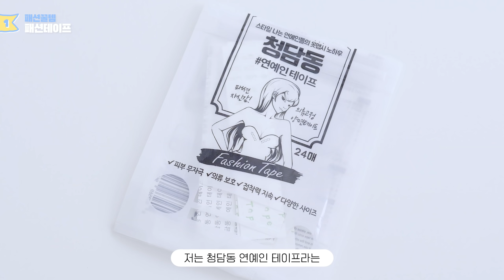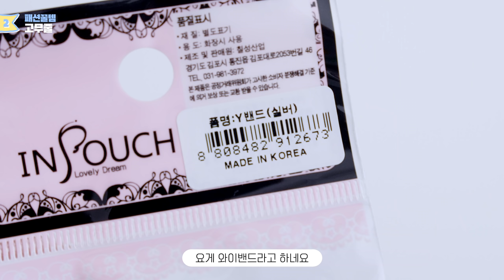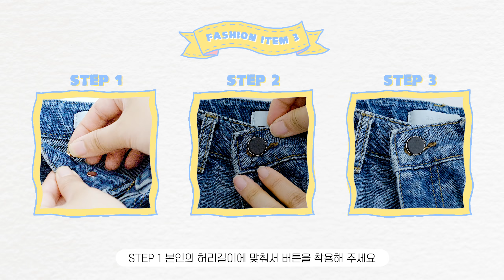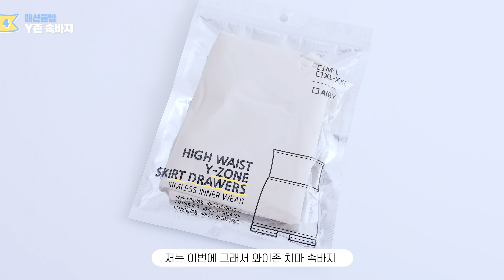세상에 이런템이?!🤭🤭알아두면 쓸모있는 신박한 패션꿀템 5가지! 🍯💛 패션유튜버 혜인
(한국어, English, Español, Français, Bahasa Indonesia, Tiếng Việt, 日本語)

안녕하세요오 ❣❣❣
오늘은 같은 옷이라도 더 예쁘게 입을 수 있는 초간단! 패션 꿀템들을 들고 왔어요!! 🍯 🍯 🍯

복잡할 거 없이 아이템 하나면 불편했던 점들을 금방 보완할 수 있다니 지나칠 수야 있겠습니까 😎😎😎

모쪼록 저의 후기를 보시고 좋은 팁 얻어 가시면 좋겠습니다💛💛💛
해피님들이 고민하시던 문제들의 해결템이 있다면 더욱 좋겠네요

다음 영상에도 유익한 패션 정보들로 찾아뵐게요
구독🎈 좋아요👍 알람설정🔊도 부탁드려요🙏

제품 판매처 공유 요청이 많아
오늘 소개드린 전 제품 링크 남겨요🙌

다만 제가 구입한 가격보다 더 저렴하거나 퀄리티가 좋은 제품이 있을 수도 있고
우리 해피님들 구매하시기 전에 한번 더 검색해보시면서
가장 합리적인 제품으로 구입하시는걸 추천드려요!
우리 해피님들의 지갑은 소중하니까요🥰🥰

검색하시기 편하도록 키워드 함께 남겨둘게요
모쪼록 해피님들의 현명한 쇼핑에 도움이 되었기를 바랍니다💛

1. 패션 테이프 /  연예인 테이프

2. Y밴드 / 고무줄

3. 허리수선 단추 / 허리조절 단추 / 바지 단추 / 만능 버튼 / 사이즈조절 단추

4. Y존 속바지

5. 양말 깔창